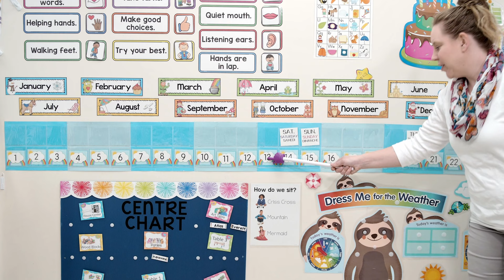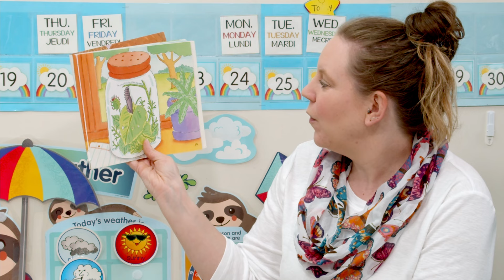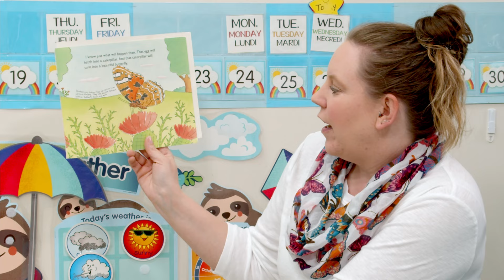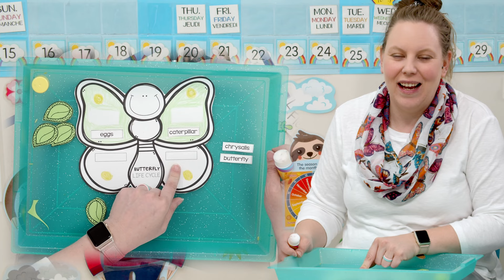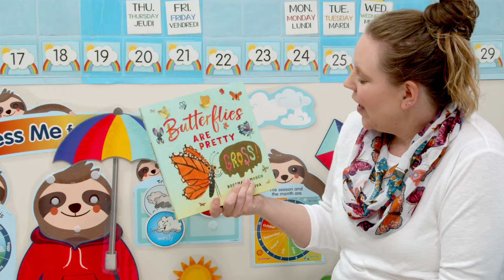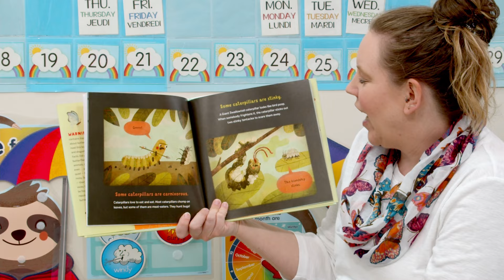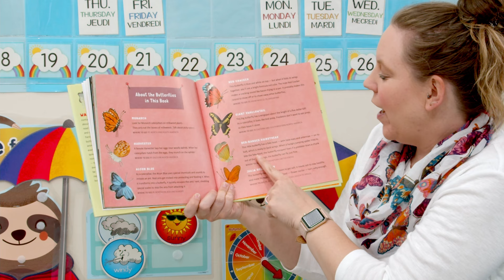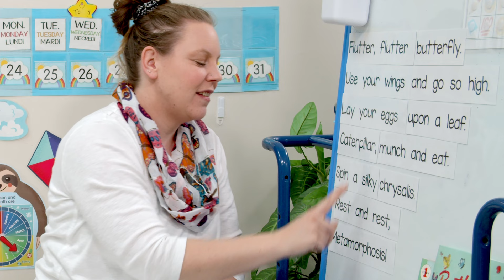Circle Time May 26, 2021 - Butterflies are Pretty… Gross